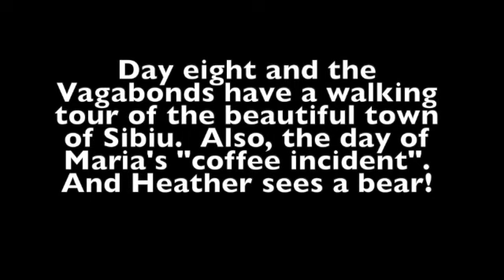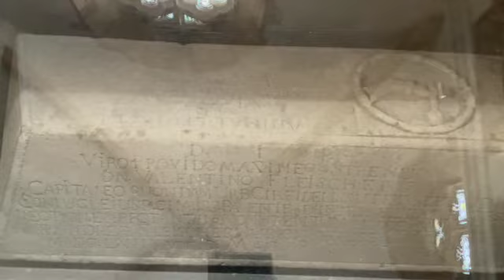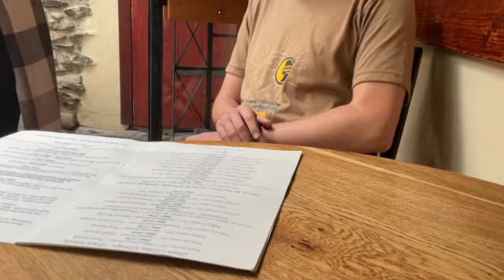Day Eight of The Romanian Vagabonds: A journey of discovery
Today we walk through Sibiu, one of the most important cultural centers in the country, being named the European Capital of Culture in 2007